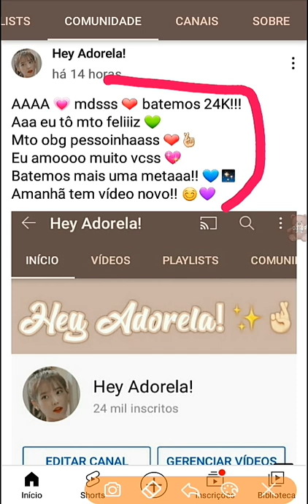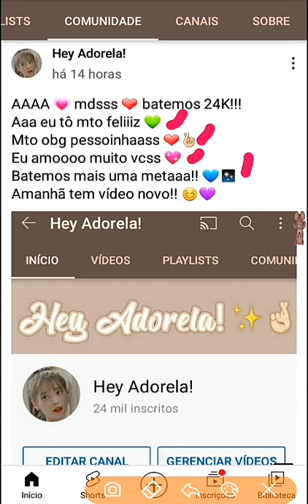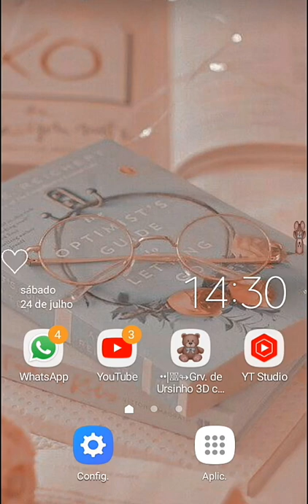AAAA VIVA 24K!! 😭💗